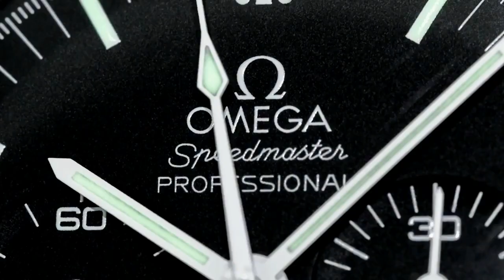PAID WATCH REVIEWS - 2 piece collection with stupid issues - 22QA27